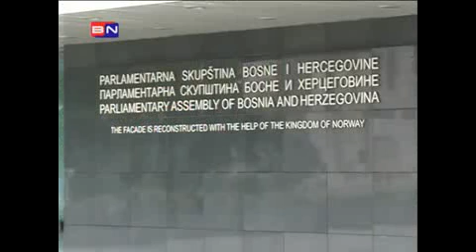Besim Spahić 2 od 2 - Intervju TV Dokument